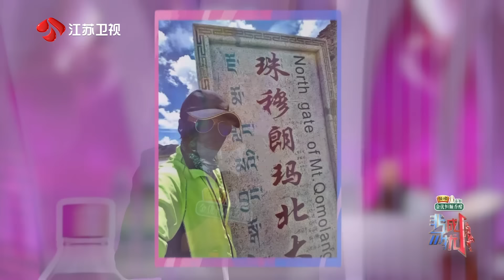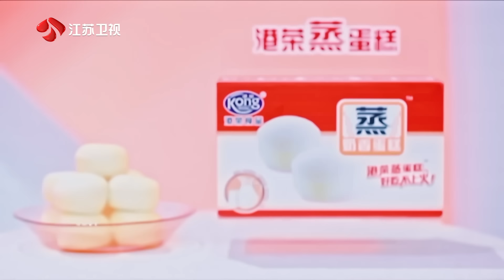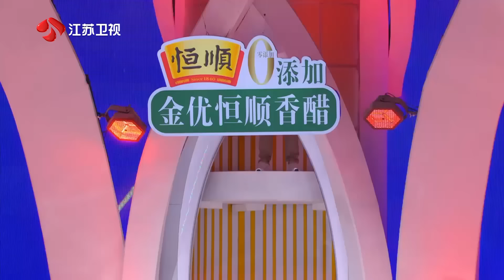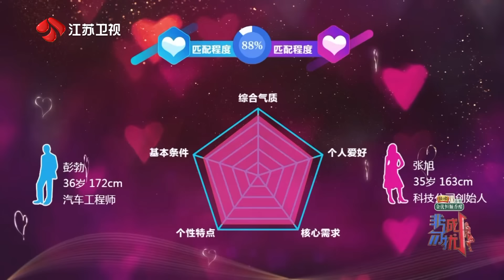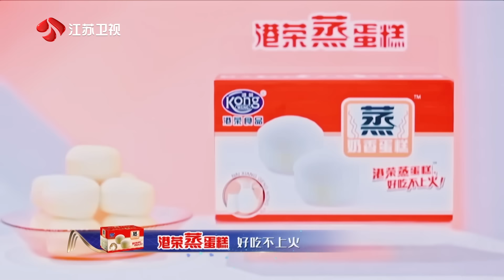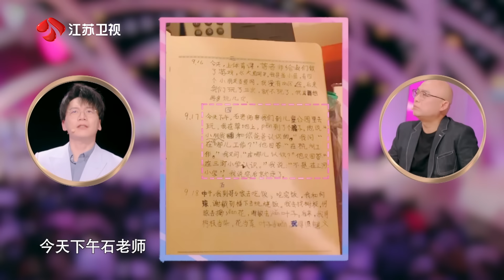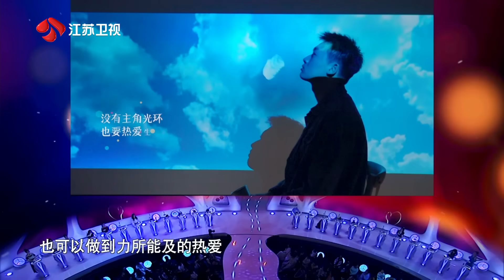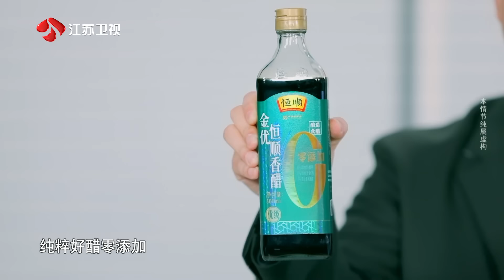非诚勿扰 完整版 520浪漫来袭甜蜜赴约 《非诚勿扰》，男嘉宾享受恋爱最纯粹的美好 20230520